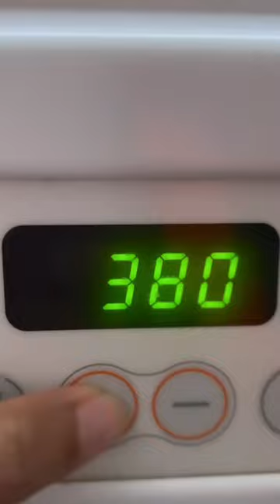Easy Lemon Pepper Salmon Recipe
This Lemon & Fresh Cracked Black Pepper Wild Salmon would cost our family a pretty penny in a restaurant. But believe it or not, I got a lot of the ingredients from @costco 😊.

Save this no-recipe recipe because it’s super easy. It can be scaled up or down.

I used:

-4 Pieces of Frozen Wild Salmon from @costco (3 lb Bag is currently $35.99)
-2 Juicy lemons
-Kosher Salt
-Fresh peppercorns from @diasporaco 🤗
-Organic EVOO from @costco

The recipe is pretty much as shown. I like to use a cast iron pan because it gets really hot and somehow doesn’t really stick once well oiled. Idk it just works best 9/10 times.

I’m using/wearing:
@ourplace Cast Iron Pan (gifted)
@lecreuset Olive Branch Cruet (Olive Oil Dispenser)
@shopcanvas.co Light for overhead filming
@misenkitchen Chef Knife (gifted)

Be sure to follow to see the side!

Let me know if you make this by tagging me 😊